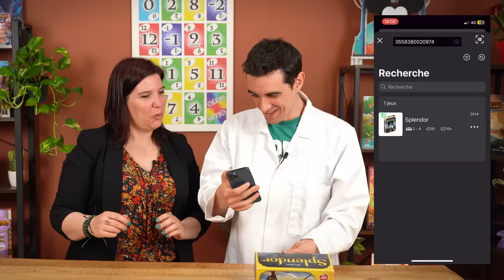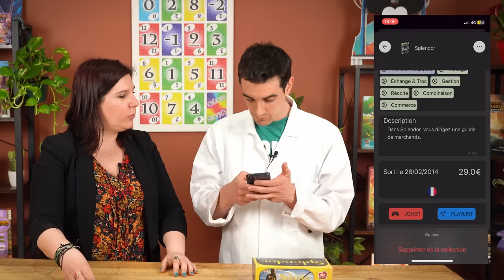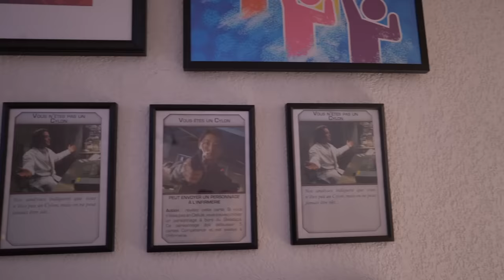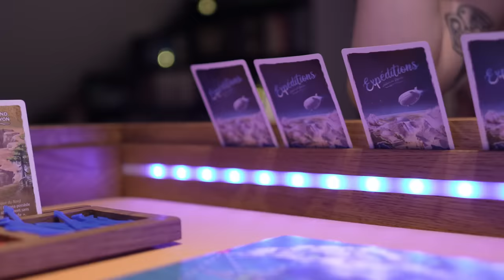ON REFAIT MA SALLE DE JEU (c’est beaucoup mieux après !)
Vous manquez de place chez vous et vos étagères débordent de jeux de société ? Voici l’émission qui va tout résoudre !
Tatiana intervient chez Simon pour s’attaquer en 24h à l’état calamiteux de sa salle de jeux

🖐 La table de jeu (qui est un prototype comportant des erreurs de fabrication) nous a été offerte par Geek’n’son en contrepartie du tournage d’une vidéo.
Tous les achats effectués pour la decoration ont été fait sur mes fonds personnels (ndlr : Simon)
La production de la vidéo est financée entièrement par Le Passe Temps

Concept : Simon & Baptiste
Montage & Tournage : Rémy & Baptiste
Montage des meubles : Geek’n’son, Tatiana, Rémy & Baptiste
Copine : 💚 Jessica
Affiche RFTG: Boardgamegeek